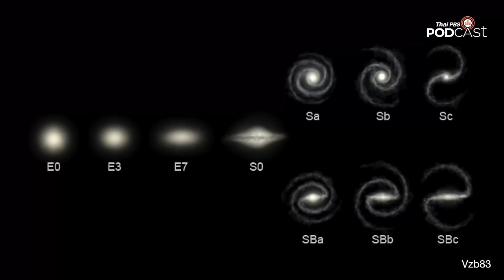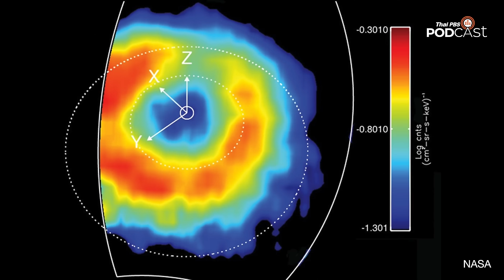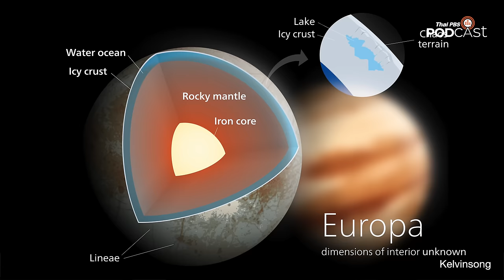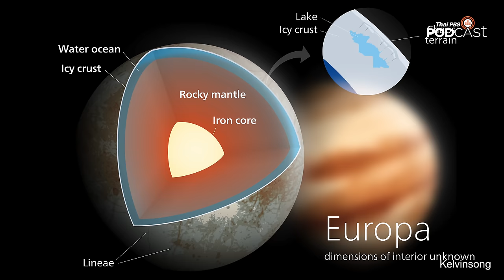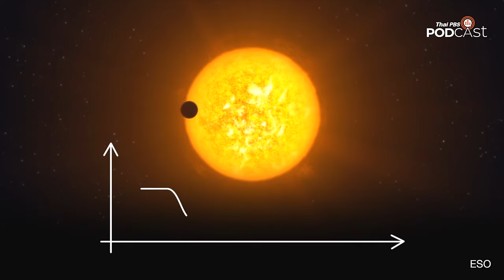รู้ได้อย่างไรว่าหนึ่งวัน บนดาวดวงอื่นยาวนานแค่ไหน | EP.155 | Starstuff เรื่องเล่าจากดวงดาว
การหมุนของ ดวงดาว และวัตถุต่าง ๆ ในเอกภพ มีการวัดอย่างไร เมื่อดาวแต่ละดวงมีโจทย์และความท้าทายในการวัดที่แตกต่างกัน ทำไม ดาวเสาร์ ถึงเป็นดาวเคราะห์ที่วัดการหมุนยากที่สุดในระบบสุริยะ แล้วมนุษยชาติของเราวัดการหมุนของดาวฤกษ์ที่ห่างไกลแสนไกล ไปจนถึงดาวเคราะห์นอกระบบสุริยะได้อย่างไร สามารถหาคำตอบเรื่องการหมุนที่ดูจะธรรมดาแต่ท้าทายเกินจินตนาการได้ใน